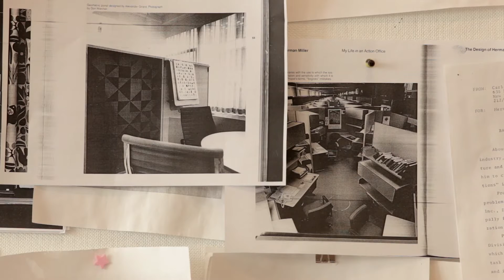Mika Tajima Wants to Hire Contortionists | "New York Close Up" | Art21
How do you activate a white cube gallery space? In this film, artist Mika Tajima works with two amateur contortionists to create a series of dance-like movements that respond to her sculptural installation of re-purposed vintage office cubicles and ergonomic chairs. The performance is the culmination of a long and delicate exchange between the artist and her multiple collaborators, with Mika proposing the idea to her gallery over the phone and months later directing the performers to improvise a series of a poses only hours before the event. Beginning with simple positions, the contortionists' bodies begin to take on striking shapes as music by Mika's music collective New Humans asserts a steady rhythm.

Mika Tajima (b. 1975, Los Angeles, California, USA) lives and works in Brooklyn, New York.

CREDITS | "New York Close Up" Created & Produced by: Wesley Miller & Nick Ravich. Editor: Mary Ann Toman. Cinematography: Jarred Alterman & Andrew David Watson. Key Grip: John Marton. Sound: Wesley Miller & Nick Ravich. Associate Producer: Ian Forster. Production Assistant: Paulina V. Ahlstrom, Don Edler & Maren Miller. Design: Open. Artwork: Mika Tajima. Music: New Humans. Thanks: Christopher Bousquet, Howie Chen & Tony Mitchell. An Art21 Workshop Production. © Art21, Inc. 2011.